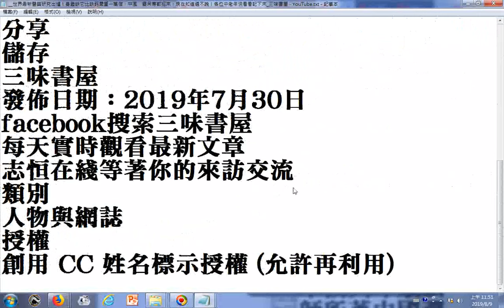瀏覽 每天吃一粒雞蛋可降低中風的風險約百分之十二。補葉酸不是孕婦的專利 世界最新醫藥研究出爐！身體缺它比缺鈣嚴重一萬倍，中風、癡呆等都招來。現在知道還不晚！各位中老年快看看記下來三味書屋